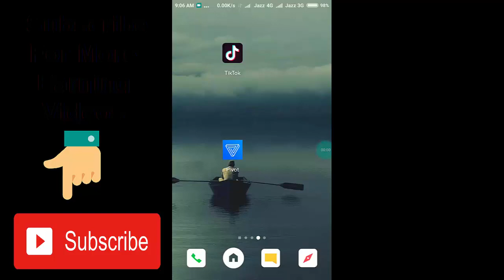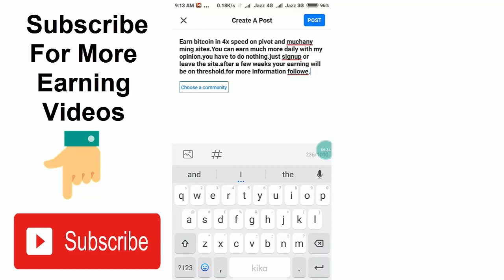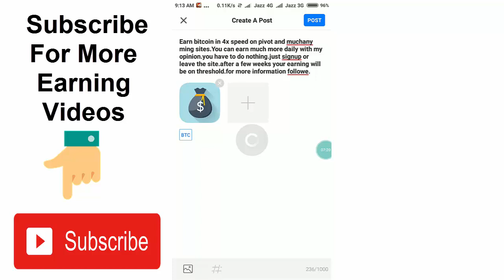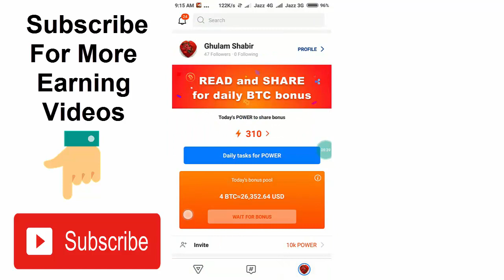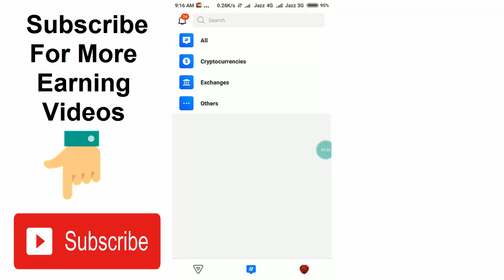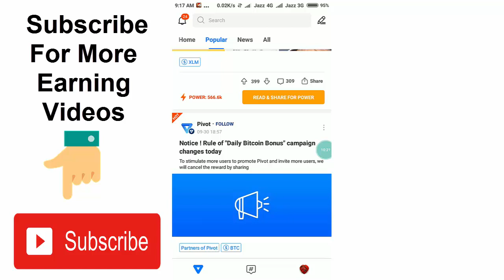Pivot Earn Money Unlimited Trick to Earn BTC Power || How to get More unlimited Power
hello friends today i will show you how to earn quickly from oivot earning app.i will tell you pivot earn money unlimited trick.you can earn quickly BTC power with my opinion.

how to earn 100$ daily with pivot app

earn power quickly in pivot earning app

pivot unlimited earning trick
earn BTC from pivot

Hello friends!